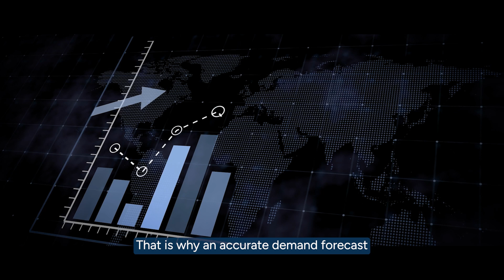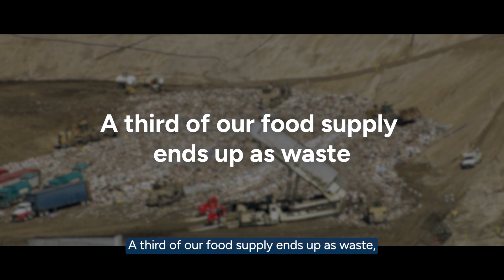We are RELEX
RELEX began with a team of researchers on a mission to make supply chains more data-driven and sustainable.

Today, we leverage AI to enhance demand forecasting, reduce waste, and optimize operations for retailers, wholesalers, and manufacturers.

We are committed to delivering measurable value to our customers, supporting sustainable business practices, and driving positive change across the supply chain.